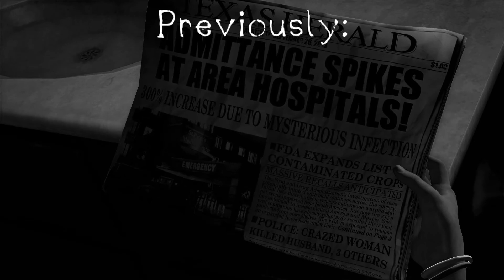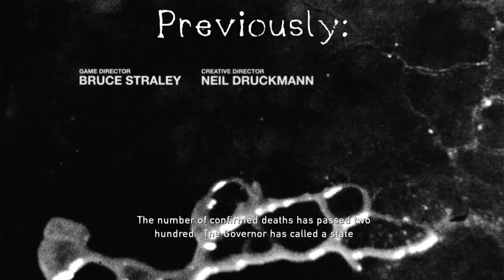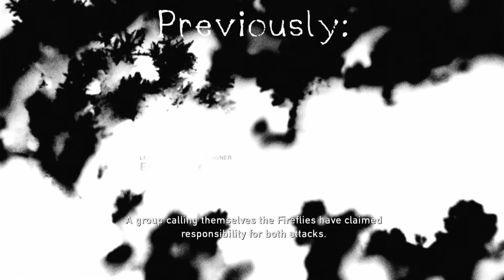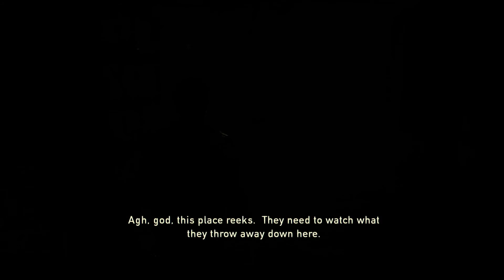Hunting Down Robert - The Last of Us (Part 2)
Oh, Robert messed up by taking what was ours.